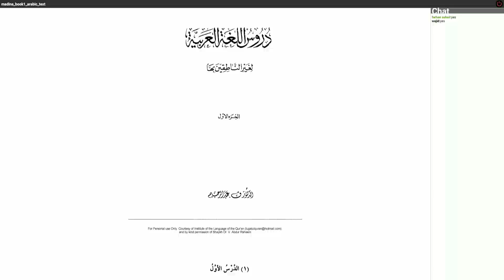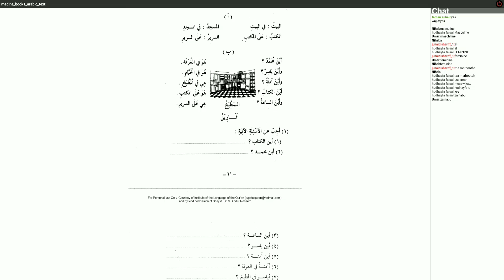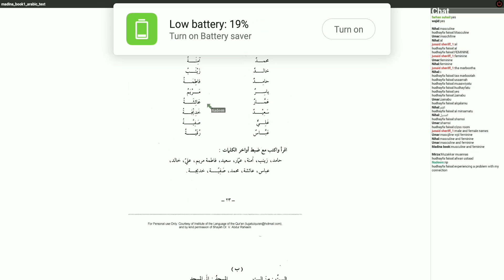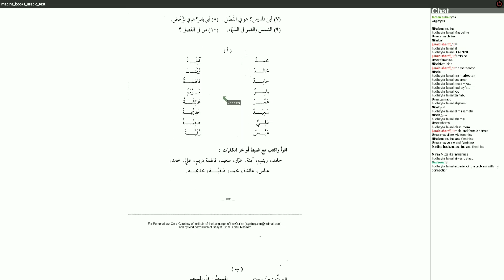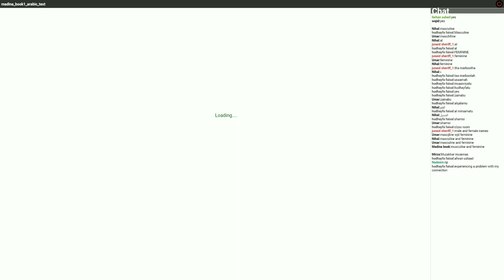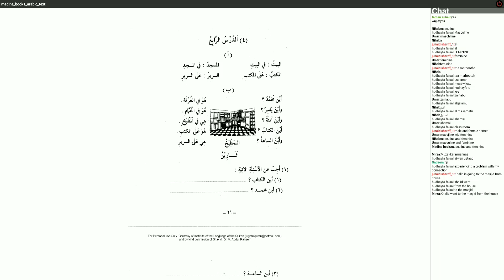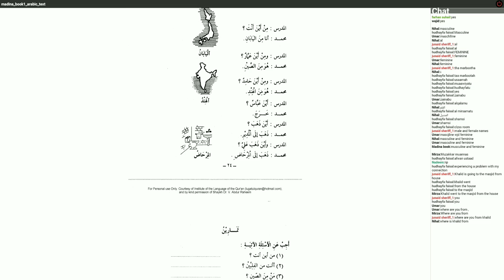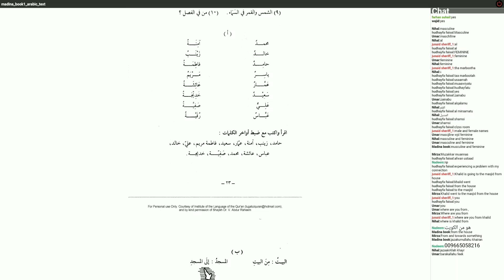Madeenah Book 1 Lesson 4 Part 3